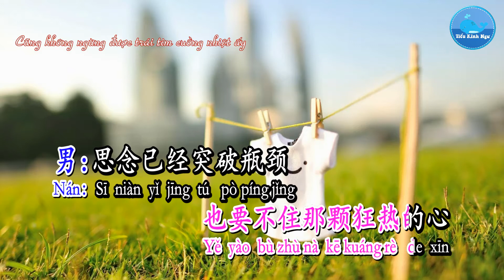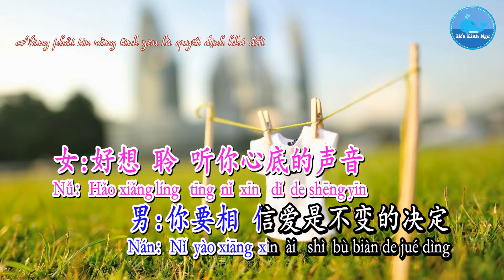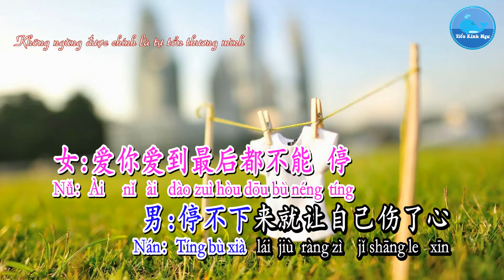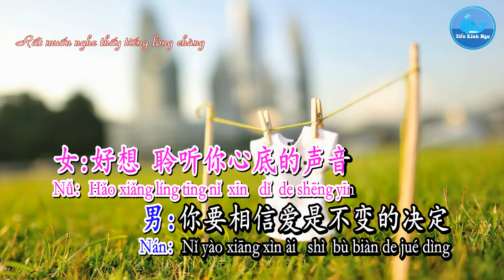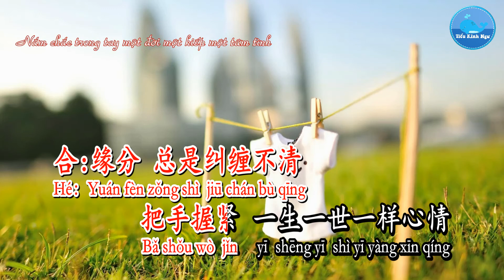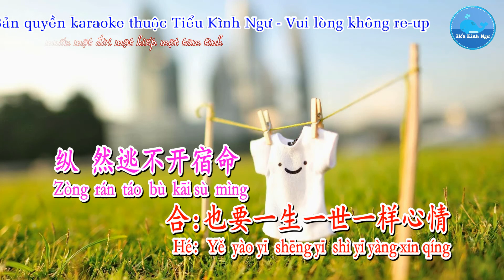Tâm Tình – Trần Hiểu & Triệu Lệ Dĩnh (Karaoke)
Ca khúc/歌曲：心情 – Tâm Tình
Ca sĩ/歌手：陈晓 & 赵丽颖 – Trần Hiểu & Triệu Lệ Dĩnh
Sáng tác/作曲：谭旋 – Đàm Toàn
Viết lời/作词：于正– Vu Chính
Hình thứ/形式：Karaoke – 卡拉OK
Ngôn ngữ/言语：国语 – Quốc Ngữ
陆贞传奇 主题曲 – OST Lục Trinh Truyền Kỳ